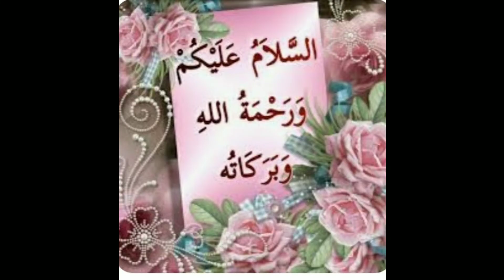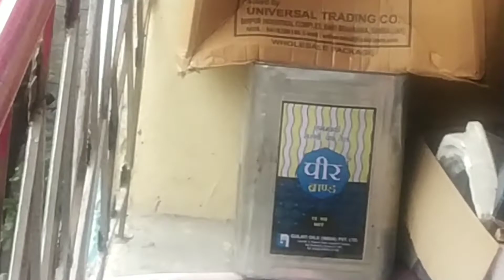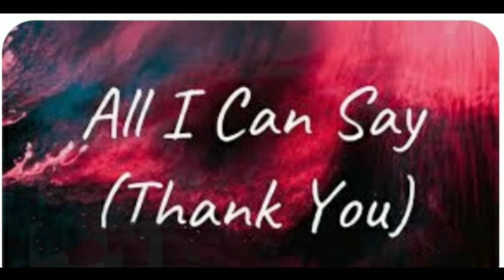Finally I Have Completed 4K Public Watch Hours And 1K Subscribers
today I am very happy
. A big thanks to u all my YouTube family .